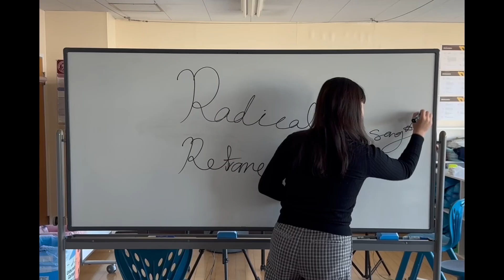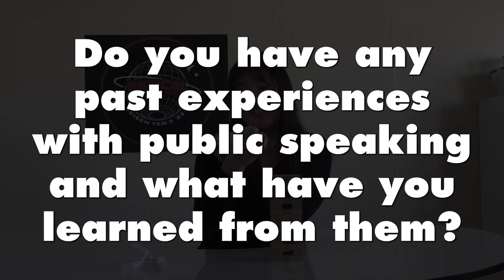Minyoung Song answers questions while playing Jenga | TEDxSeisenInternationalSchool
Our 2024 speaker, Minyoung Song discusses about her topic, her interests, and more.

Editor: Rina Takata (G12)

Content of this video:
00:00 Intro
00:31 Interview
00:40 What inspired you to be a TEDx speaker this year?
01:36 What can this theme be applied to the improvement of society?
02:34 Who do you hope to make an impact through your talk?
03:44 Are you looking forward to hearing the other talks?
04:27 Do you have any past experiences with public speaking and what have you learned from them?
05:31 Ending
05:36 Outro

ABOUT TEDxSeisenInternationalSchool
TEDxSeisenInternationalSchool is a student-organized event aiming to offer the chance for Seisen International School community members to spread ideas worth sharing, as well as organizing and attending.